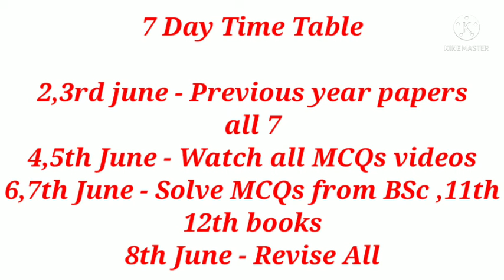Master Cadre Science 2021 l How to prepare in 7 days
All 7 Previous year Question papers are shared at telegram channel along with answer keys